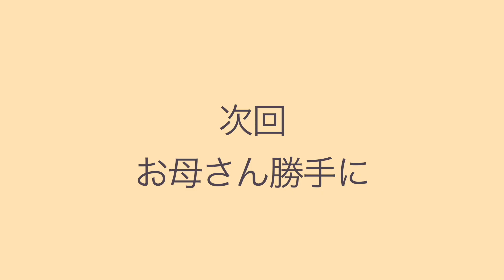【EP.2】謝罪配信で誠意がなさすぎてまた炎上しちゃったYouTuber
青森県青森市生まれYouTuberすんたろすです！

津軽弁覚えてってけろ！

こっちも見てってね🍎

最近LINELIVEも始めました🍎
皆さんとリアルタイムでお話ししたいので
是非放送見に来てください🍎
□LINELIVE
「すんたろす🥶🍎」のLINE LIVEチャンネル

＠tsugaru_bigface